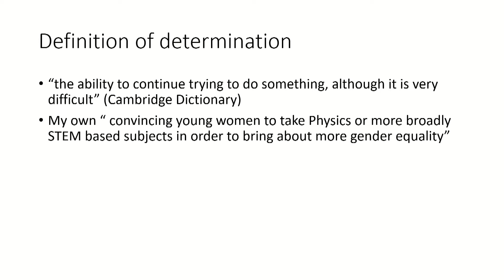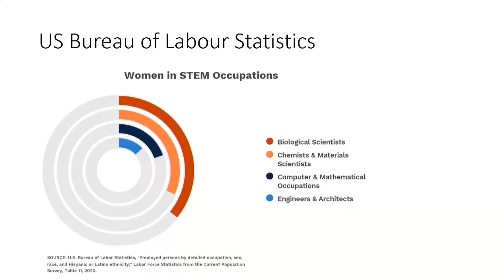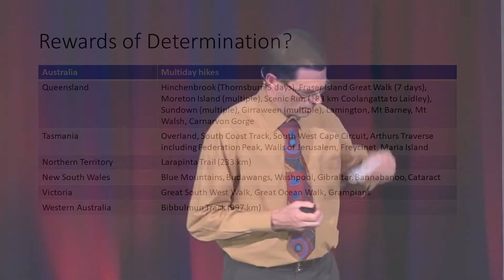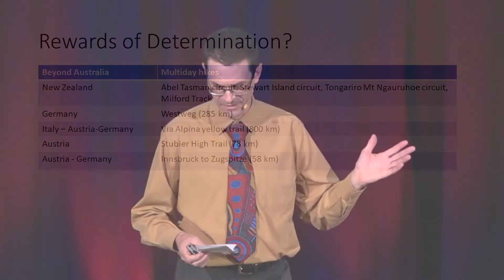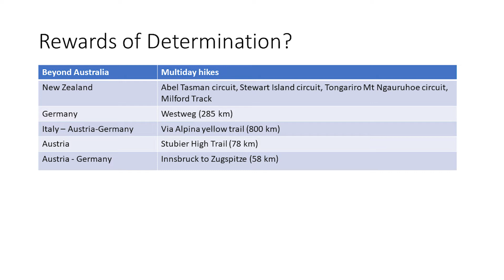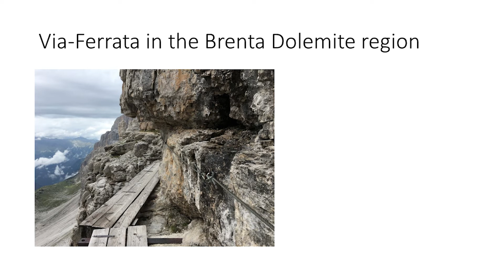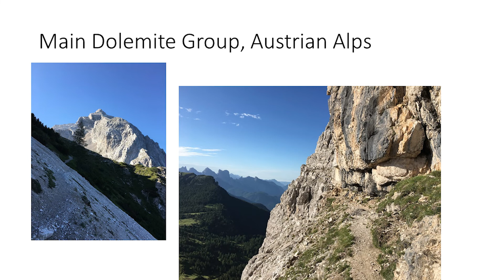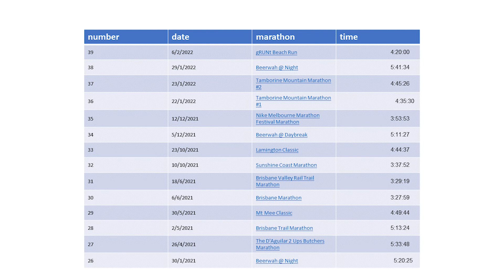Determination - Lessons from Physics & Marathon Running | David Haliczer | TEDxYouth@SomervilleHouse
High school teacher Mr. David Haliczer passionately informs audiences of the lessons everyone can learn from two completely different topics - physics and running marathons. These lessons can help everyone improve their determination.  Mr. Haliczer has been teaching sciences in secondary schools since 1992. Prior to this, he worked as an Industrial Chemist for two years. Mr. Haliczer is also a Duke of Edinburgh Award Leader and see’s this role as part of the same purpose as a classroom teacher but extending types of learning that are impossible within the four walls of classroom teaching. In 2021 he was nominated for and became a finalist for the TEACHX Awards Finalists for Contribution to School Community Award. This talk was given at a TEDx event using the TED conference format but independently organized by a local community.